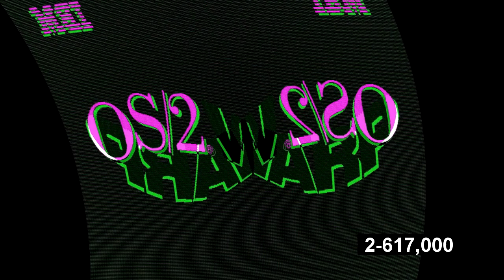Low Voiceview 2 OS/2 Warp 4 Effects in G Major 711 By (Creator Effects)